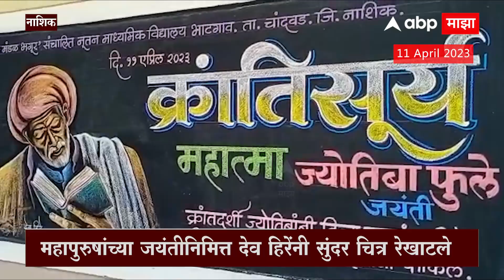Nashik : समाज सुधारक जोतीबा फुलेंच्या जयंतीनिमित्त नाशिकमध्ये फलकवर सुंदर चित्र रेखाटले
Video : Politics Nashik JotibaPhule DevHire | Urvi Bhandarkar/Producer | Imran Shaikh/Editor

Sharad Pawar NCP Party Loses National Status | CM Eknath Shinde Visit Dharashiv and Ahmednagar Farmers | CM Eknath Shinde Reviews Famers Loss Due To Unseasonal Rain In Maharashtra